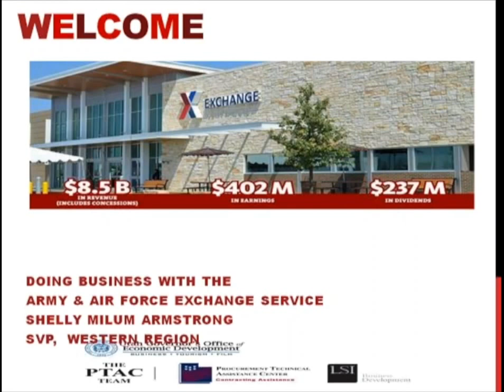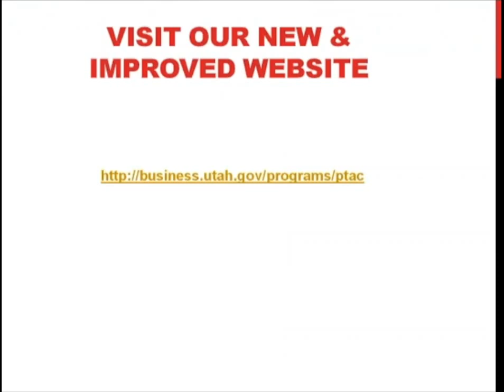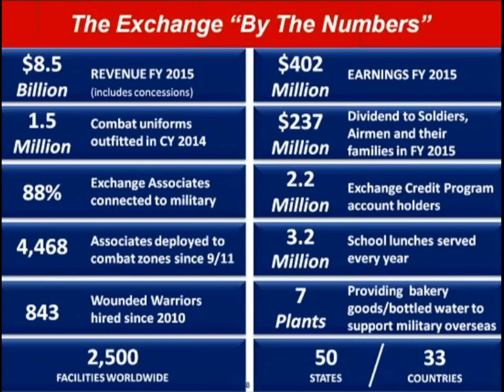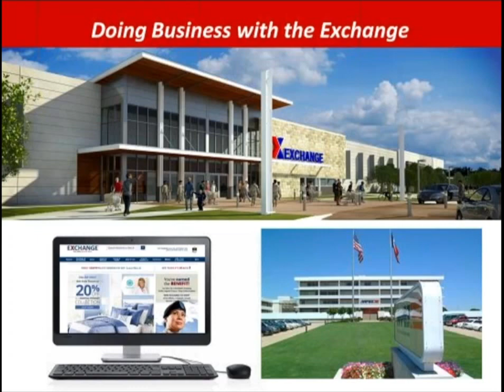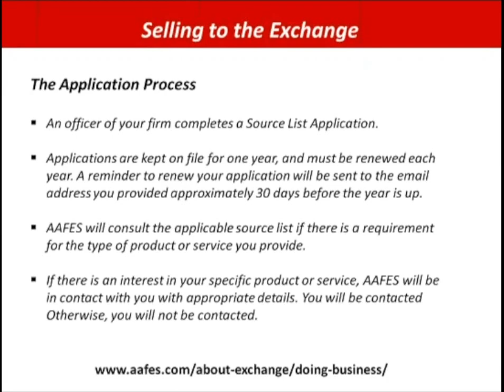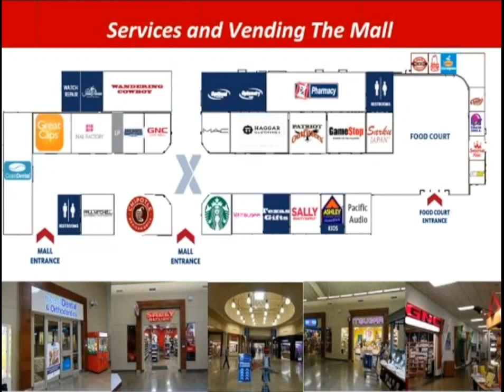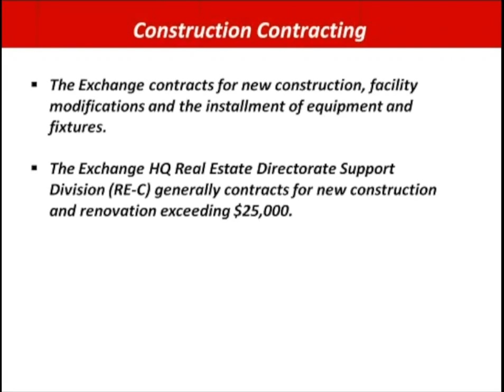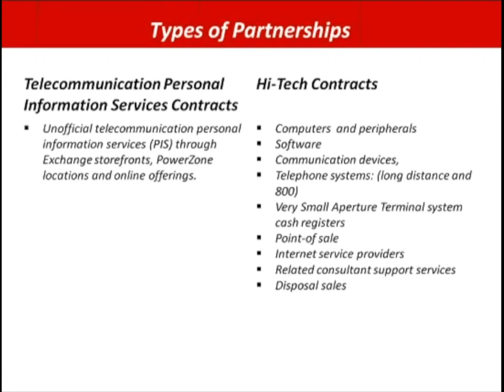Army & Air Force Exchange Service August 2016